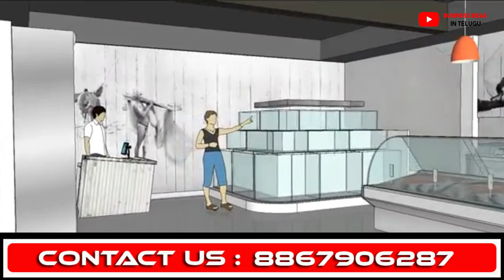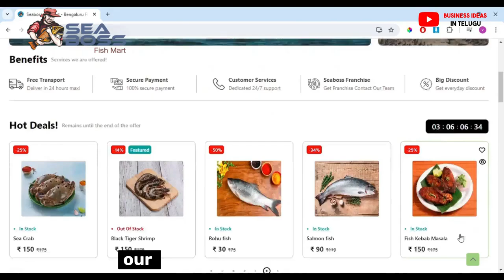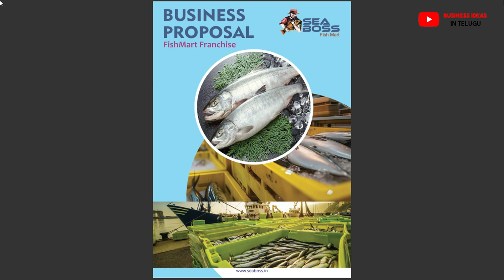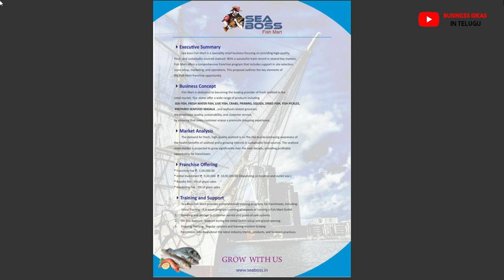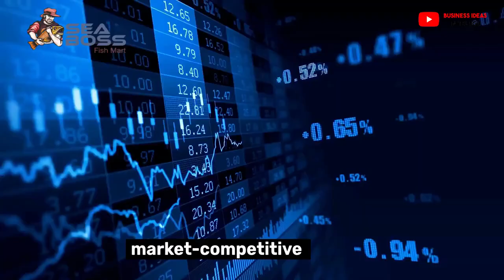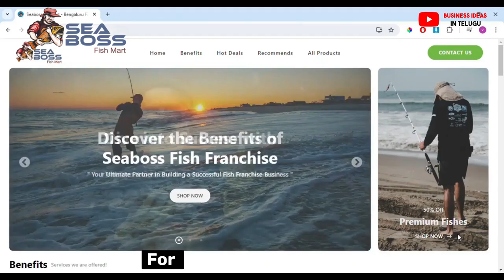జీవితాన్ని మార్చే ఈ అవకాశం మళ్ళీ రాదు, రోజుకు రూ.30000 ఆదాయం✅| best business ideas